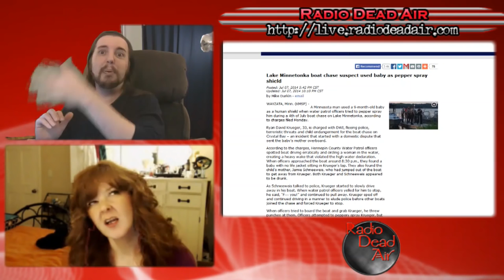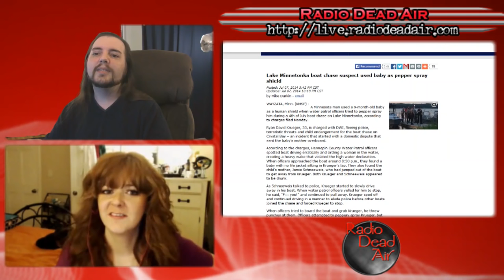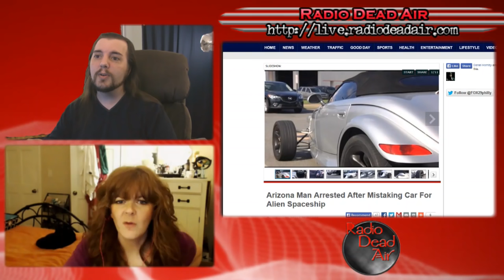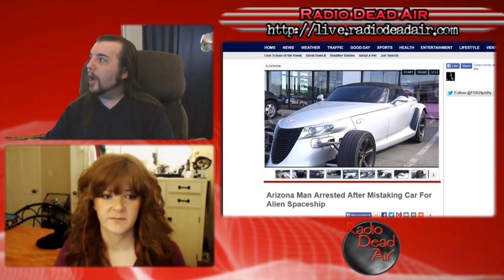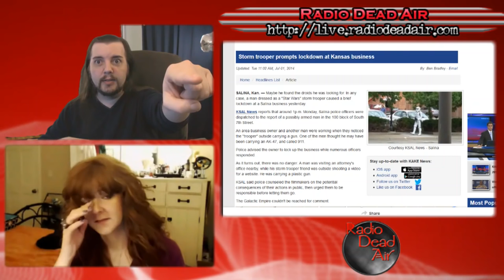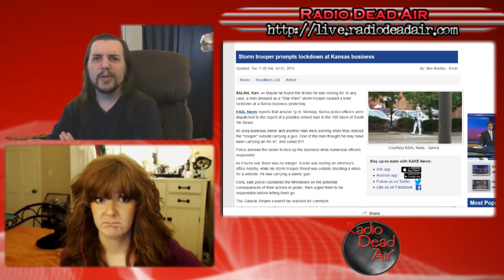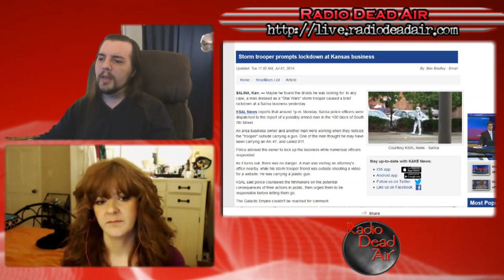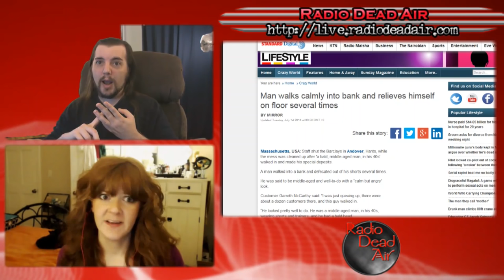WTFIWWY Live – Oh Say Can You See - 7/7/14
This week: we've got an alien, a stormtrooper, and a man who goes to the bank to leave the worst kind of deposit ...